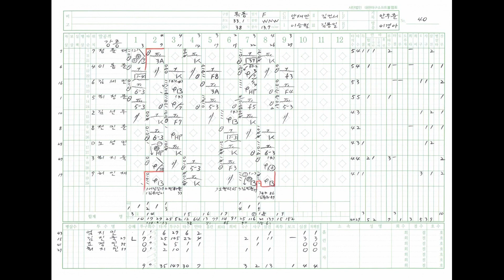김해고 투수 김유성 결승전 피칭 영상 - 74회 황금사자기 전국고교야구대회 - vs 강릉고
제74회 황금사자기 전국고교야구대회 결승전 강릉고와의 경기에 구원등판한
투수 김유성의 피칭영상입니다.

2회 1아웃 상황에서 마운드에 오른 김유성은 8회 2아웃까지 피칭을 했습니다.
105개 투구수 제한에 걸려 교체 됐습니다.

강릉고 투수 김진욱과의 에이스 맞대결이 빛났던 경기 였습니다.

김유성은 6이닝 27타자 상대로 7탈삼진1실점으로 호투 했습니다.

김유성은 2021 KBO 신인 1차지명 NC다이노스 지명이 확실시 되고 있습니다. 빠른볼이 강점이고 마운드에서 싸울 줄 아는 투수 입니다.

 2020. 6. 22 목동야구장
KBSA, 대한야구소프트볼협회

야구영상, 사회인야구, 아마야구, 학생야구,스포츠 영상은 :  GOOD SPORTS M